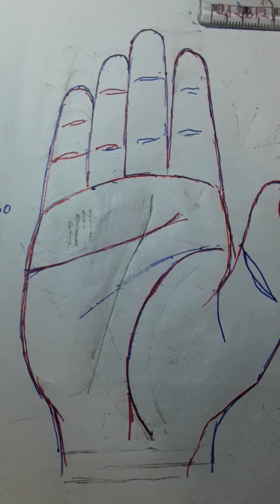क्या आपके बुद्ध पर्वत पर भी खड़ी रेखाएं हैं, Line on Mercury mount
लोगों की हथेली में कई प्रकार की रेखाएं होती है यह सभी रेखाएं कुछ ना कुछ कहती है जैसे कि बुध पर्वत क्षेत्र पर रेखाओं को होना यह रेखाएं एक हो सकती है दो सकती है तीनों से कि सभी रेखाओं का अलग अलग आता है बुध पर्वत को व्यवसाय से जोड़कर भी देखा जा सकता है भौतिक सफलता के लिए बुध पर्वत अच्छा होना अति आवश्यक है वर्तमान समय में हो गया है